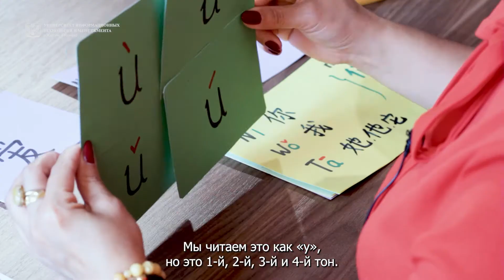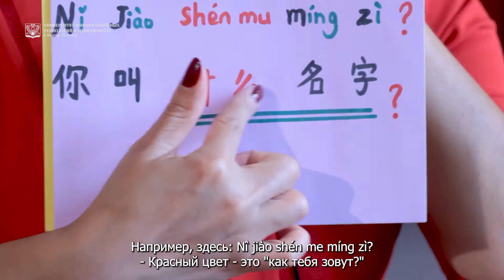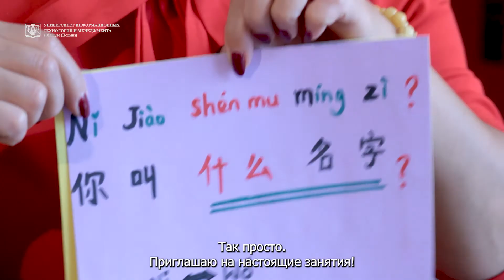Изучай Перевод с китайским языком в УИТМ (Жешув, Польша).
Специальность перевод с китайским языком на направлении Английская филология объединяет в учебной программе два самых влиятельных языка в мире, которые будут преимуществом в твоей профессиональной карьере.

Открой для себя УИТМ!